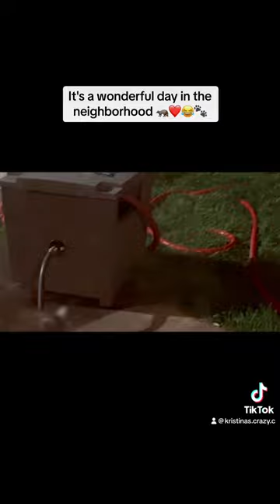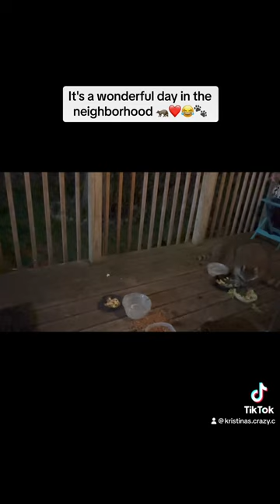It's a wonderful day in the neighborhood! ❤️🐾🦝